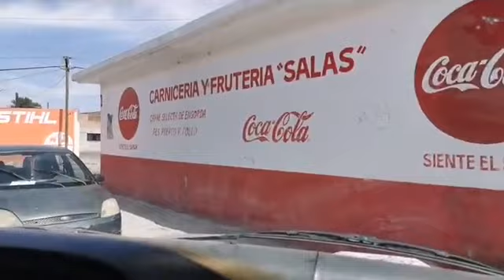DURANGO.😷😷 Desaolado covid 19